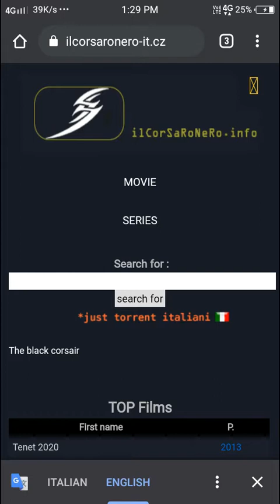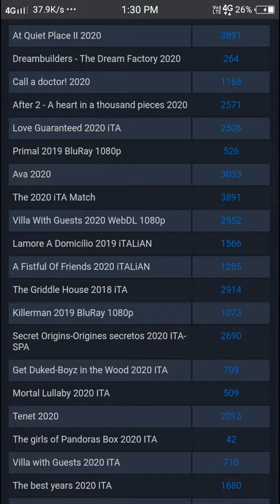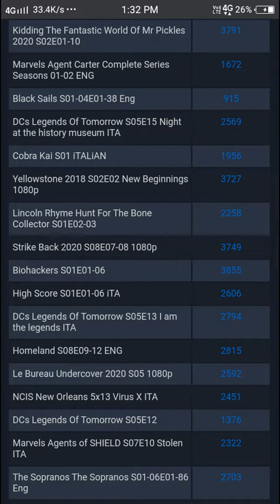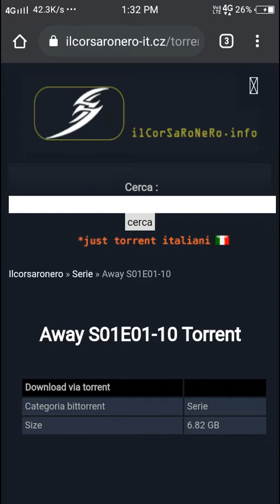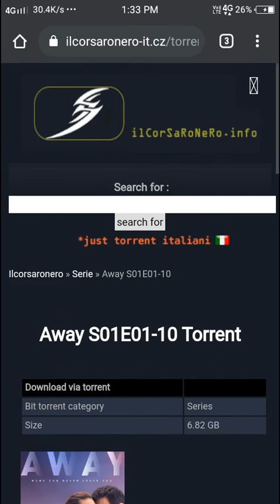ilcorsaroneroit = Spain website only English language, films, series.. for free download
app name =ilcorsaroneroit